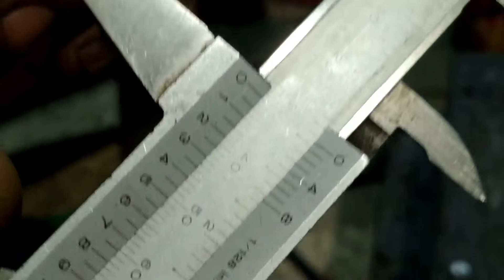PORTING HEAD BRT KLEP 31|25 DAN PERAKITAN MESIN SLEEP ENGINE 155 eps.01